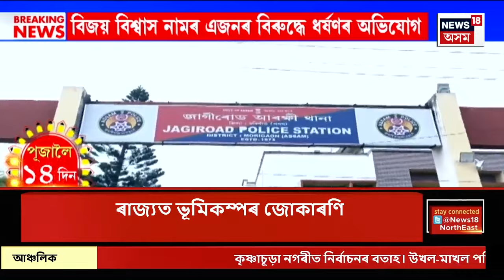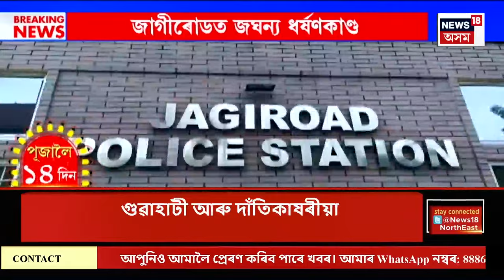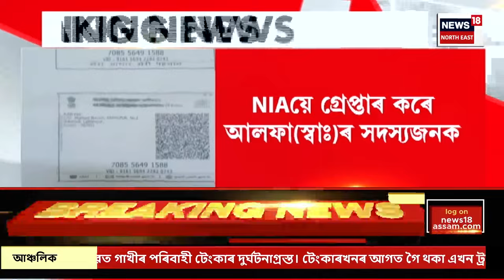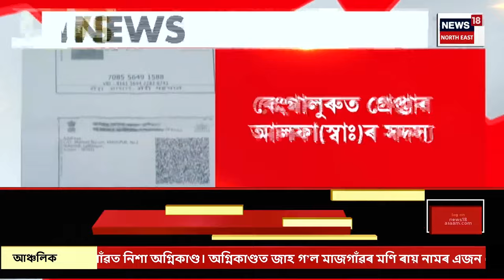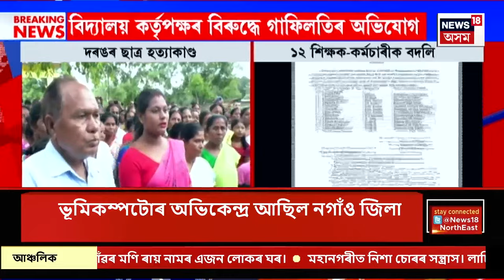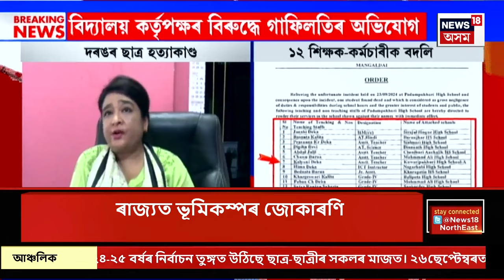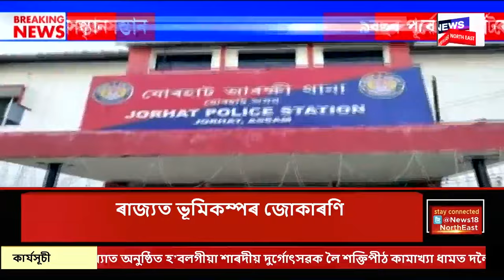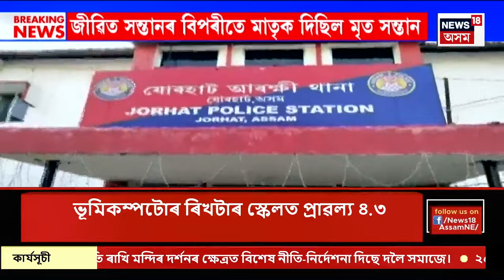CITY NEWS | এইবাৰ মঙলদৈত ভুৱা নিযুক্তি অভিযোগ | আৰক্ষীৰ জালত প্ৰণৱ চহৰীয়া নামৰ এজন